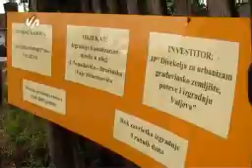Asfaltiranje Jakova Nenadovica 06 08 Aleksandar Rankovic